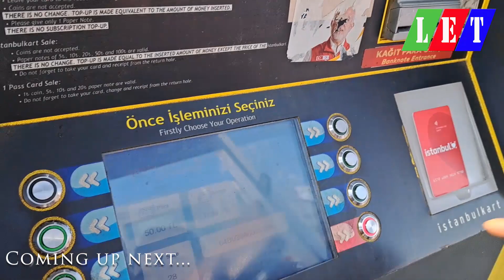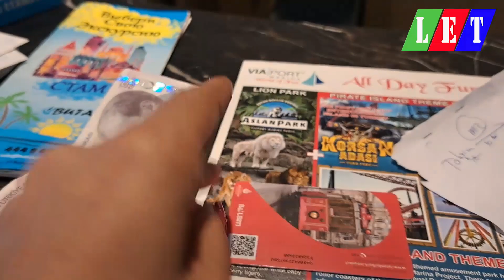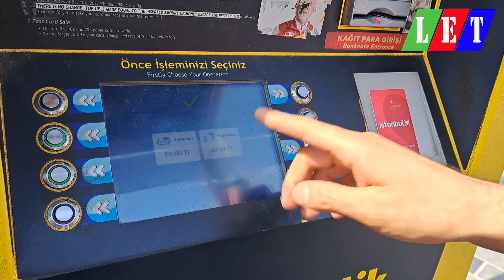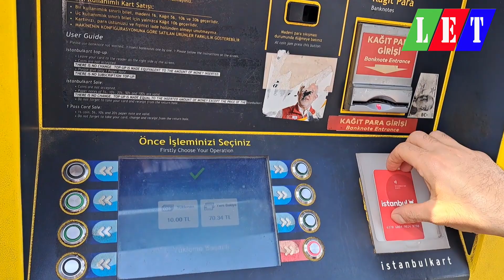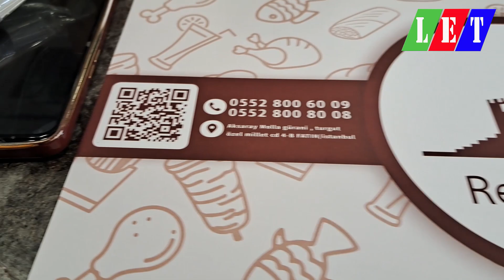Blue Mosque | Turkiye Visit | Historical Sultan Ahmed Mosque | Sultan Ahmed Park & Bazaar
Hey there, I’m Jia Khan, and I’m thrilled to have you join me on my vlogging journey. This channel is all about exploring the world, sharing exciting adventures, and connecting with like-minded people like you.

Get ready to dive into captivating travel vlogs, delicious food explorations, and some behind-the-scenes glimpses of my life. Whether I’m wandering through bustling cities, discovering hidden gems in nature, or trying out unique cuisines, I promise to bring you along for the ride.

Expect a mix of laughter, inspiration, and heartfelt moments as we embark on this incredible adventure together. Let’s share experiences, exchange stories, and build a positive community that supports and uplifts each other.

Thank you for being a part of this journey, and I can’t wait to create unforgettable memories with you!

Join me in exploring the world, one vlog at a time. Let’s make every moment count! 🌎✨